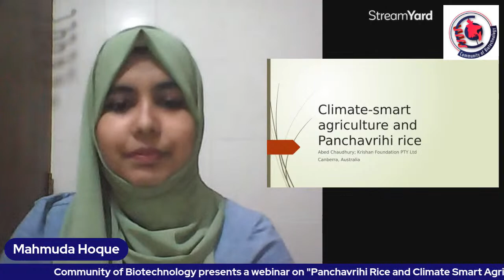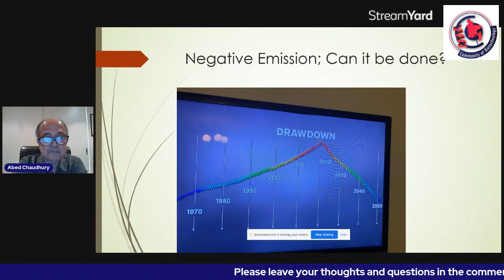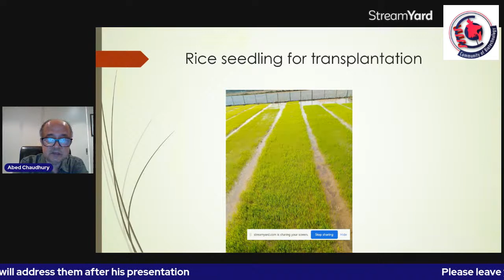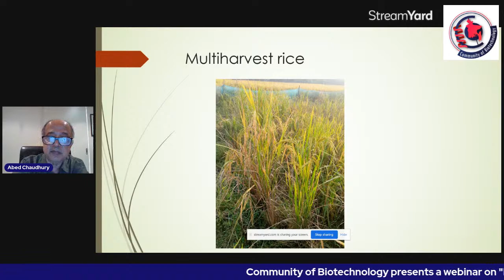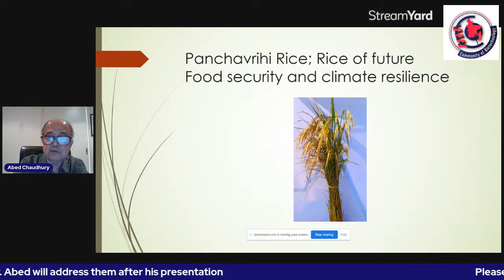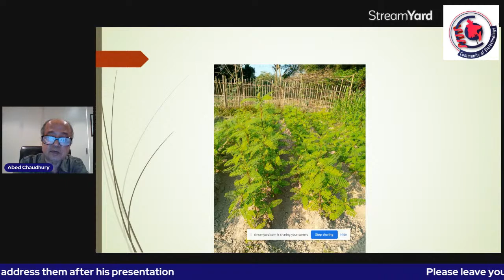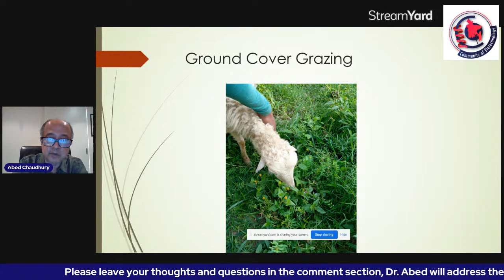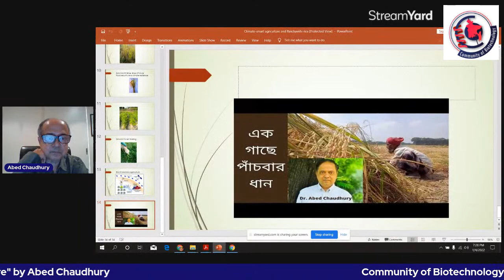"Panchavrihi Rice and Climate Smart Agriculture"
COB presents Dr. Abed Chaudhury, an Australian-Bangladeshi geneticist and scientific writer with publications in both Bengali and English. He has worked on a wide spectrum of projects related to agricultural science; starting from isolating the fertilized sovereign seed genes to Perennial rice, and its benefits after alteration are noteworthy. Dr. Chauduhry envisions converting his home-place, Kanihati (in Sylhet), into a rural hub of intellectual activity, particularly in educational improvement and reform, and is continuously working for it and is known as the “Kanihati Experiment”.

In this webinar, Dr. Chaudhury will be talking about Panchavrihi rice and climate-smart agriculture.